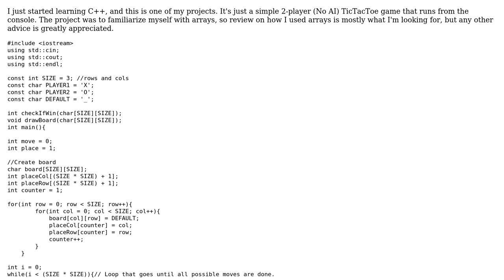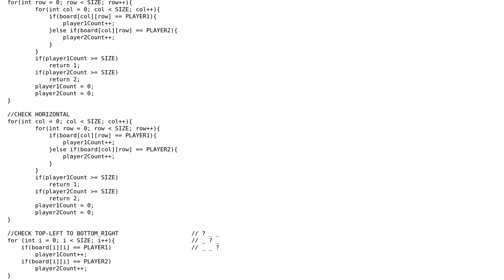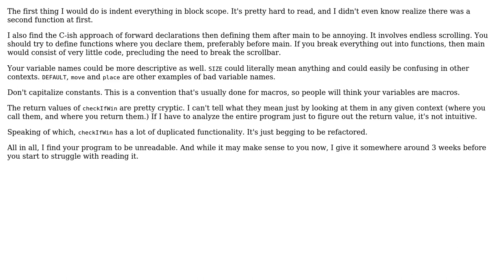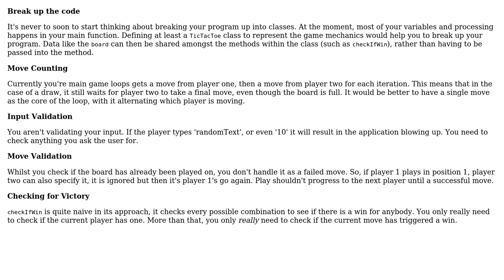Code Review: Simple TicTacToe game in C++ (2 Solutions!!)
Code Review: Simple TicTacToe game in C++

With thanks & praise to God, and with thanks to the many people who have made this project possible! | Content (except music & images) licensed under CC BY-SA | Music | Images & others | With thanks to user user105959 user hhaslam11 user forsvarir user 200_success and the Stack Exchange Network Trademarks are property of their respective owners. You are responsible for your own actions.